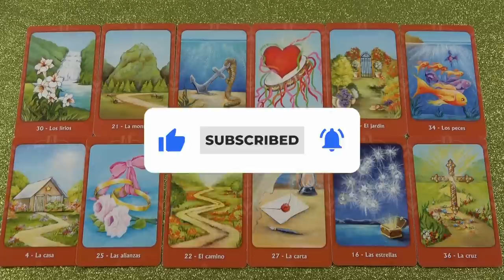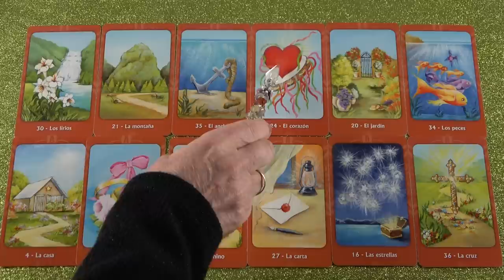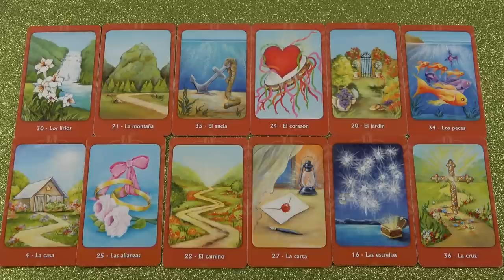Nagy áldás - Sok szerencse - Fantasztikus jövő